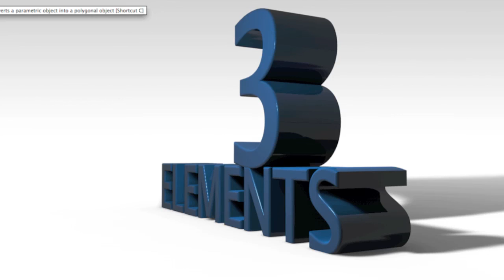Nzambe Ya Rap - 3 ELEMENTS By Rdc Soldier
Nzambe Ya Rap 3 ELEMENTS -Lingala hip hop